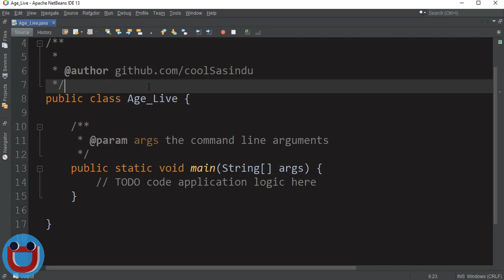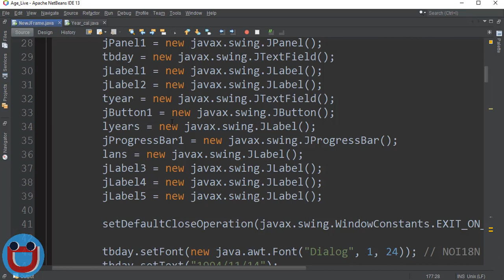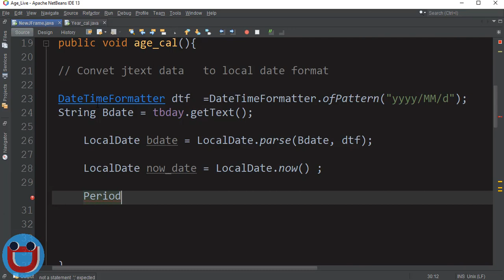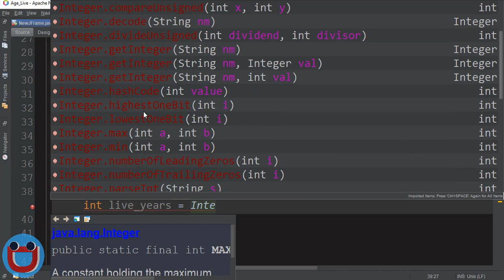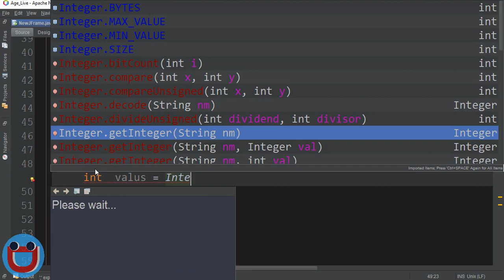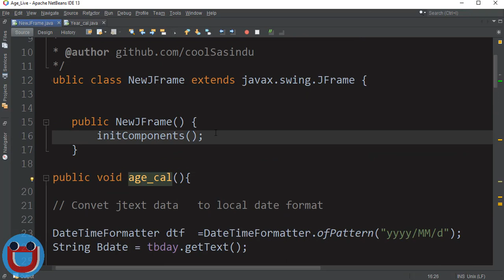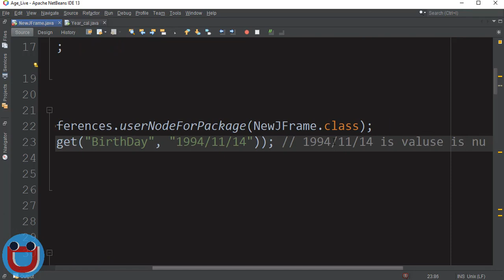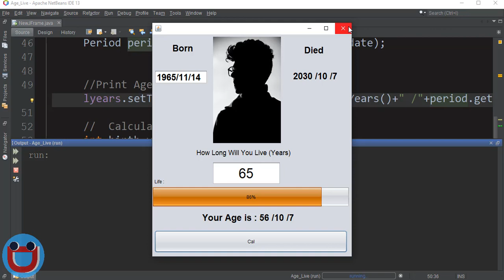java Date calculation | java for beginners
java Date calculation | java for beginners Life Age Calculation in JAVA - How Long Will I Live - lifespan calculator by date of birth